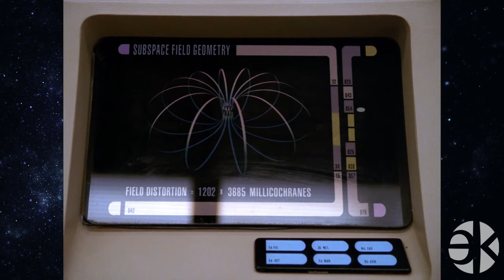Star Trek: The Next Generation REMEMBER ME 4x05 - a closer look with erickelly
Star Trek: The Next Generation prepared a 21st century audience for the Star Trek Universe.
This is a rundown of Season 4 Episode 5 "Remember Me"
with references explained and all kinds of other related information